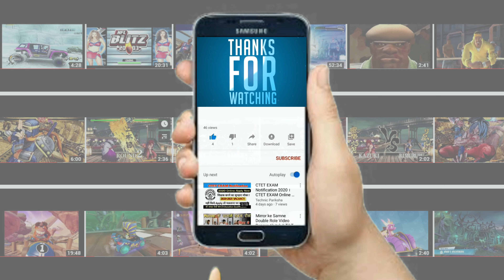SONIC vs OMEGA (Request) Hardest Difficulty! Sonic Smackdown in 2022!